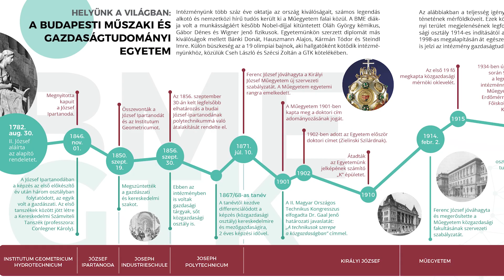BME Gazdaság- és Társadalomtudományi Kar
Okosabban. Magasabbra.